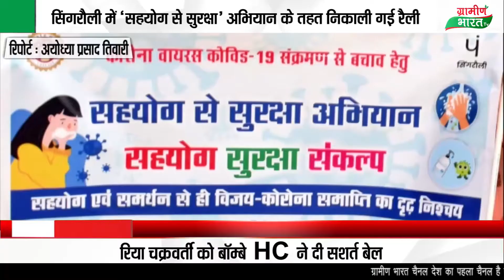suraksha सिंगरौली में ‘सहयोग से सुरक्षा’ अभियान के तहत निकाली गई रैली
सिंगरौली में ‘सहयोग से सुरक्षा’ अभियान के तहत निकाली गई रैली
  मास्क लगाने हेतु नागरिकों को किया गया जागरूक
  जिला पंचायत के अध्यक्ष अजय पाठक के अगुवाई में निकाली गई रैली